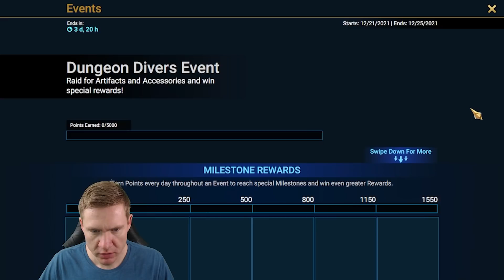Should You Summon For Gamuran? Also, Let's Beat This Scarab | Free 2 Succeed - EPISODE 372